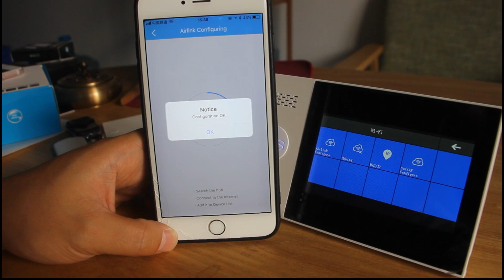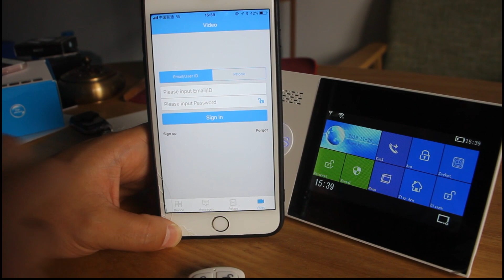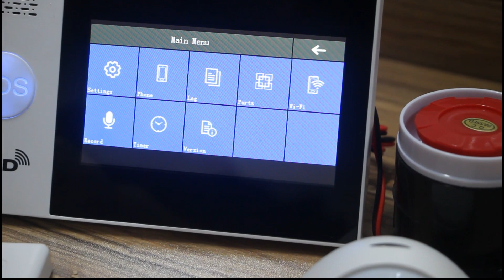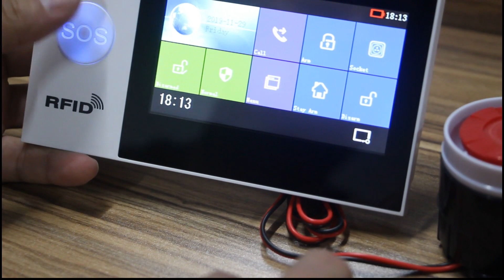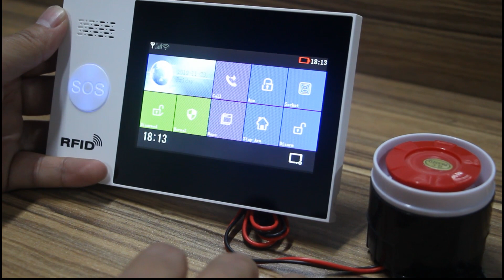W4B 4.3 Inch TFT Screen WIFI GSM Home Burglar Security Alarm System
Product advantages:

 1. 4.3”TFT color full touching screen,State magnetic paste, date and time display, main interface clearly.
 2. Wifi/GSM networking alarm system
 3. You can download the corresponding mobile app, you can deploy and disarm at any time on the mobile app,And other settings
 4. When alarm occurred, the hub sends push notifications to your phone. After that, the hub will also make phone calls to each pre-set phone number.
 5. Built in 10 languages can be set,Can set the language:Chinese, English, Russian, German, Spanish, Polish, Greek, Italian, French, Portuguese.
 6. Contains RFID tag，RFID tags are easy to carry,Easy to use,Tap RFID tag reader zone to arm and disarm.
 7. With two-way calling (PHONE FUNCTION)
 8. Small size, only takes up very little space.